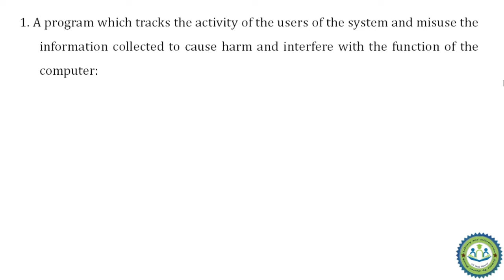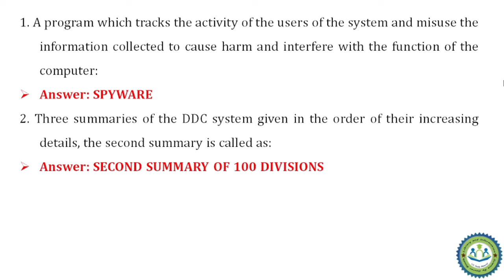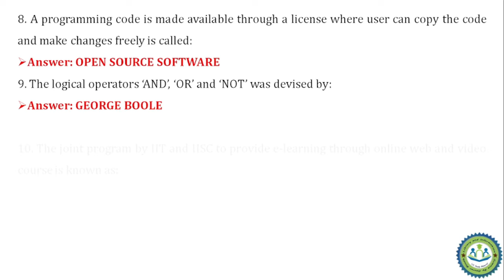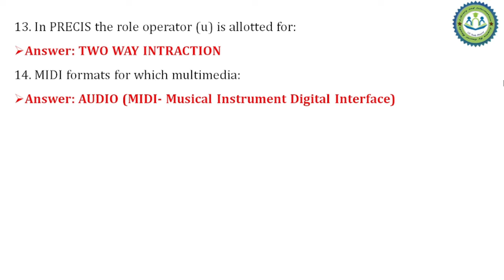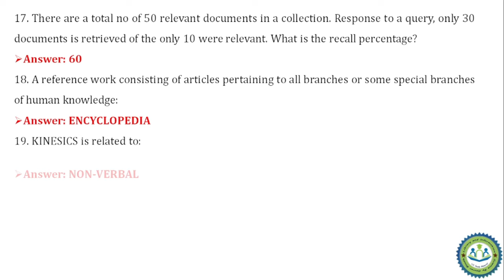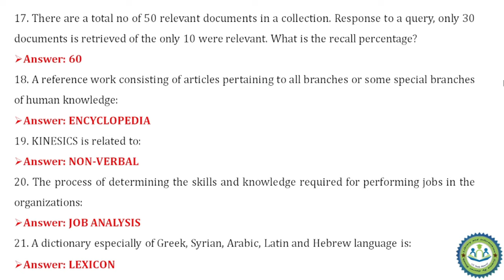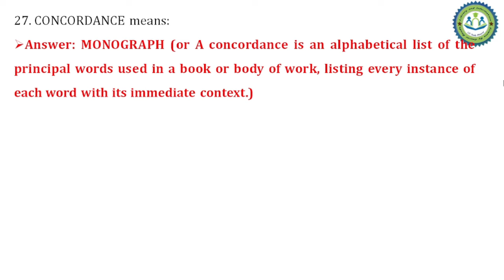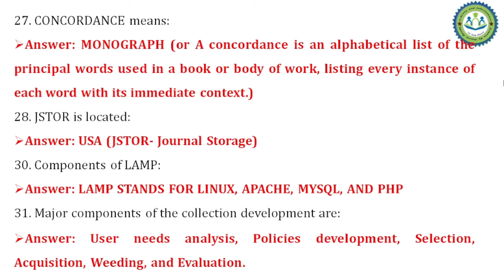URSC-ISRO || LIBRARY ASSISTANT QUESTIONS SOLUTIONS || EXAM DATE: 03.11.22 || PART 1- BY GAURAV BOUDH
Gaurav Boudh
B.Sc, MCA, BLISc, MILSc, UGC-NET